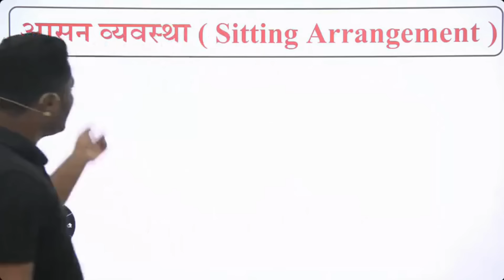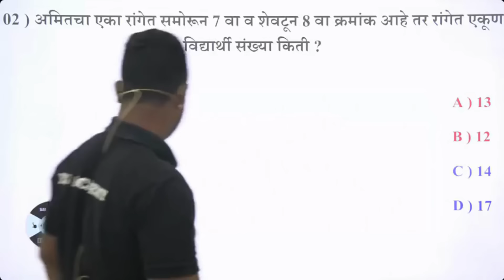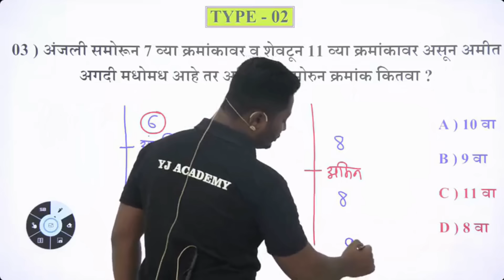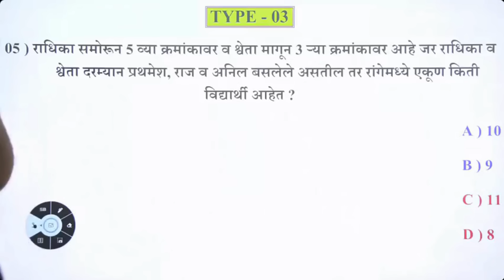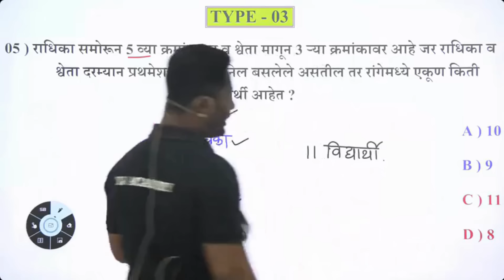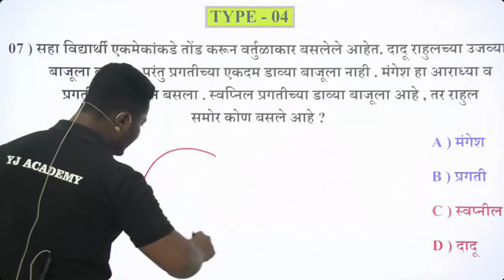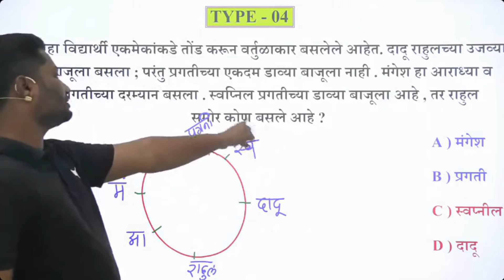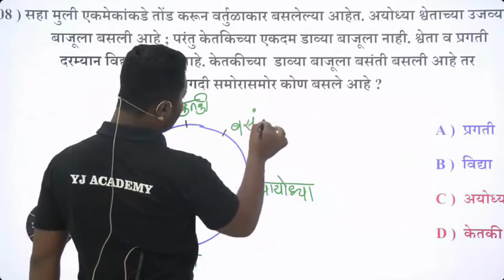आसन व्यवस्था ट्रिक्स | बैठक स्थान ट्रिक्स | yj academy reasoning | yj academy papers